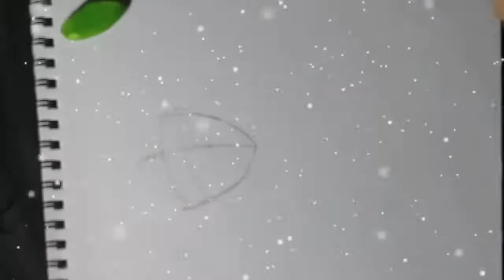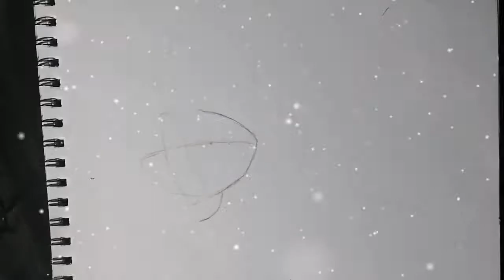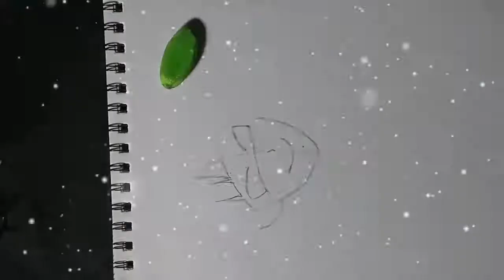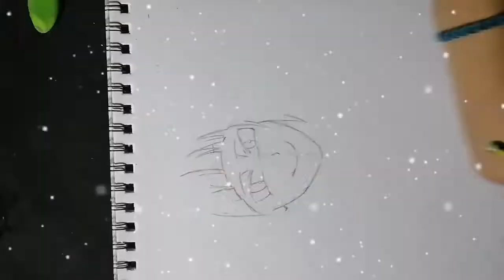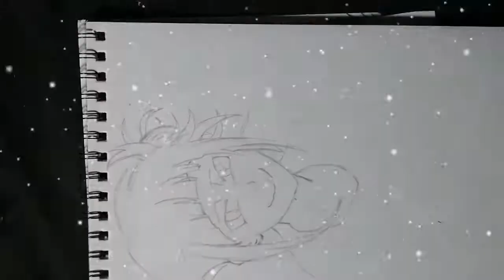Speed Drawing anime boku no hero academy- Himiko Toga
Hoy les traigo un pequeño boceto que iso de Himiko Toga aunque siento me salio mal :'v, si les gusto agrqdeceria que se suscriban y den una manito arriba xd más tardé esgare subiendo más contenido gracias.